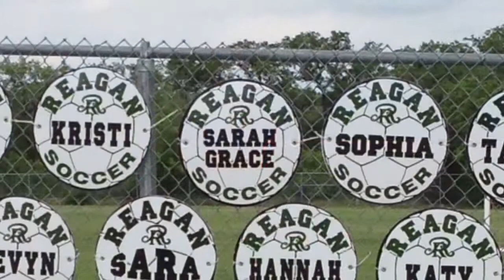SG State Semi Finals Soccer 2015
Reagan played Coppell, the #1 team in the nation. The game was scoreless until Coppell scored in a corner kick with 46 seconds left. Watch Sarah Grace's response to the goal being scored.